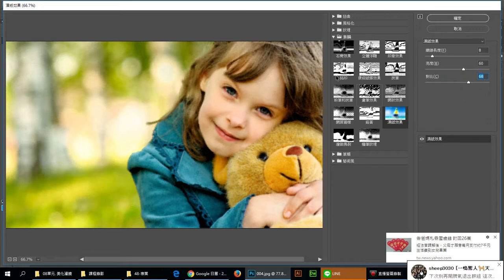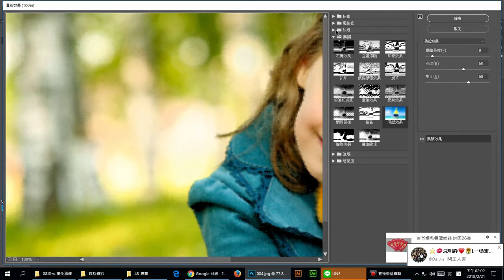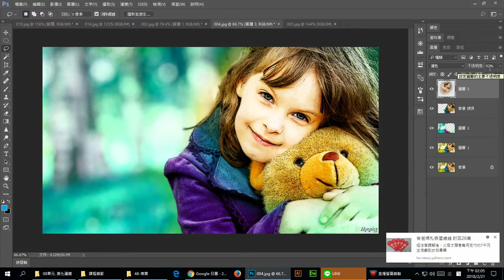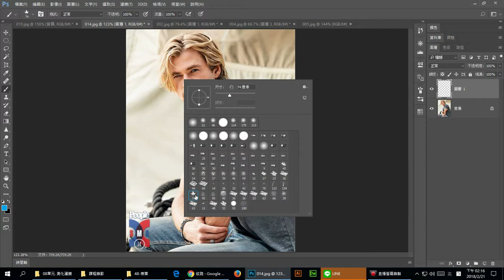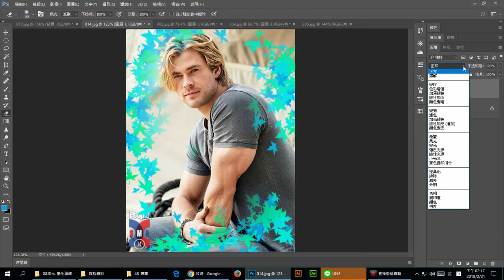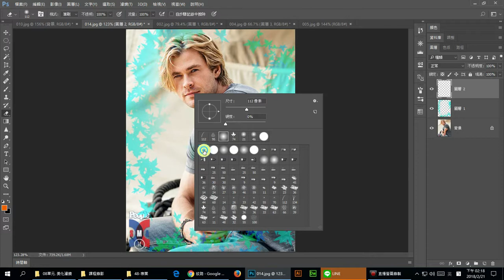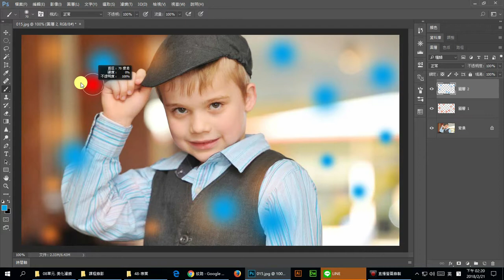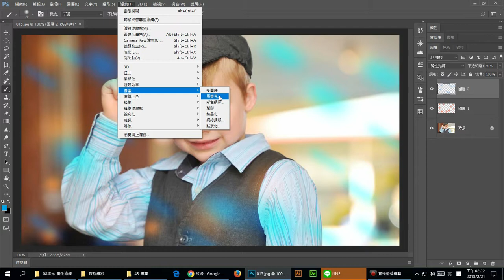第12章 人像美化與合成 08 美化濾鏡 2